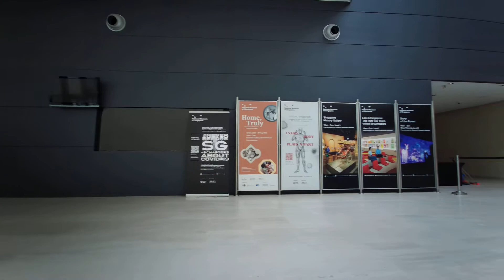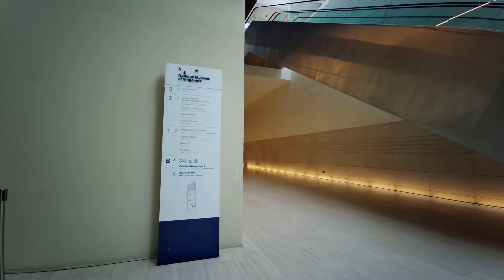Singapore walking around National Museum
The National Museum of Singapore is the oldest museum in Singapore. Its history dates back to 1849, when it was started as a section of a library at Singapore Institution and called the Raffles Library and Museum. After several relocations, in 1887 it moved to its permanent site at Stamford Road in the Museum Planning Area.

The museum focuses on exhibits related to the history of Singapore. It is one of four national museums in the country, the other three being the two Asian Civilisations Museums at Empress Place Building and Old Tao Nan School, and the Singapore Art Museum. It was named the National Museum of Singapore in 1965; between 1993 and March 2006, it was known as the Singapore History Museum.

The National Museum of Singapore underwent a three-and-a-half-year restoration and reopened on 2 December 2006, with the official reopening by former President of Singapore S. R. Nathan and the Minister for Information, Communications and the Arts taking place on 7 December 2006. The Singapore History Gallery opened on 8 December of the same year.

Fimi Palm
Canon 80D
1080p 5X Auto Focus Live Streaming IP Camera

December 2020